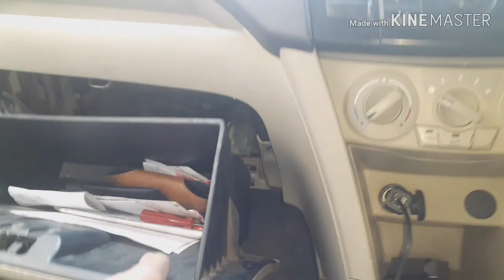अगर Swift का Glove Box ना खुले तो ।। ऐसे 2 मिनट मे खोले